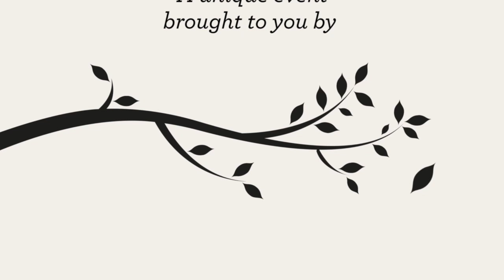Nicolas Hamilton | The Knowledge Guild Highlights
British Touring Car Champion Nicolas Hamilton recently spoke at our Knowledge Guild: Unleash Your Inner Rock Star.

Hosted by the world famous June Sarpong MBE, our June 2019 Knowledge Guild brought together Nicolas Hamilton discussing his battle to reach the top of British Touring Car Championships, Naomi Sesay on what it means to drive equality and diversity at Channel 4, and Mark Schulman, currently on tour with P!NK, demonstrating the high-performance mentality which transcends the music business.

Watch him as he talks about his incredible journey and the lessons he has learnt over the years.